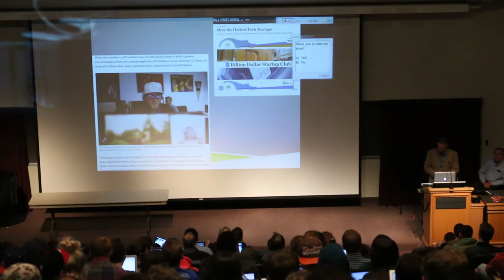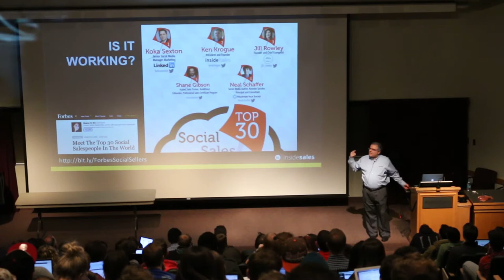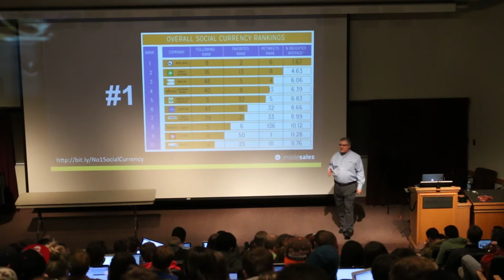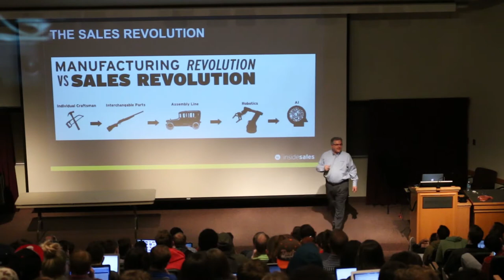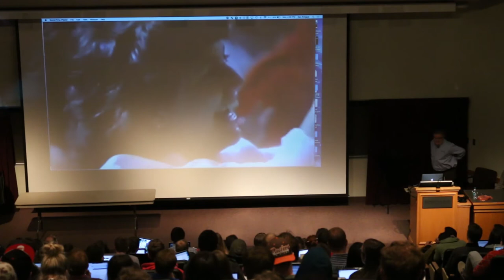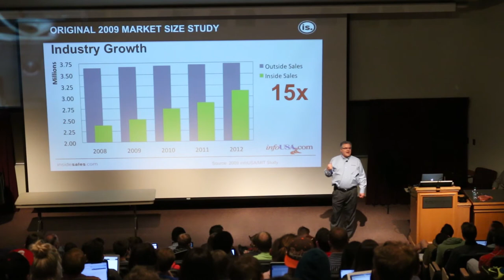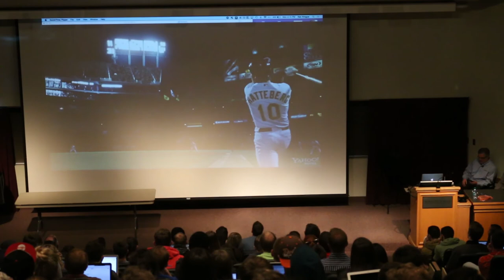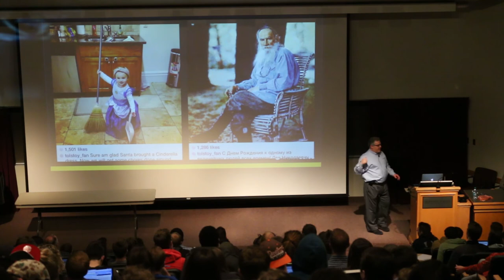Ken Krogue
Founder of Inside Sales